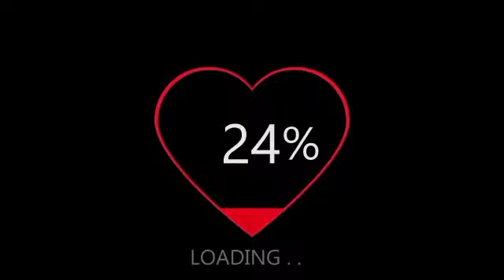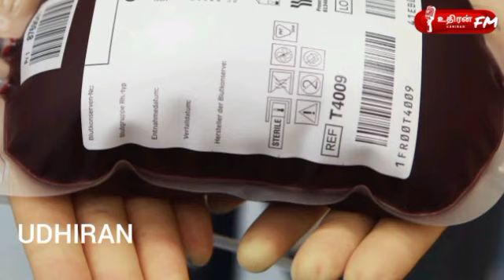நினைவுகள் மறப்பதில்லை..With RJ Mifka 10.09.2021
Twitter_________
@Udhiran F